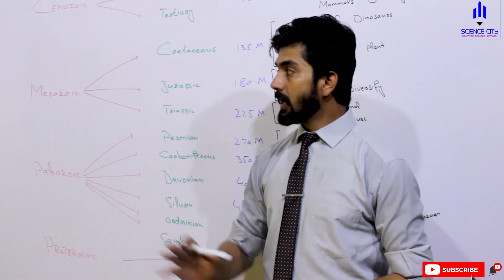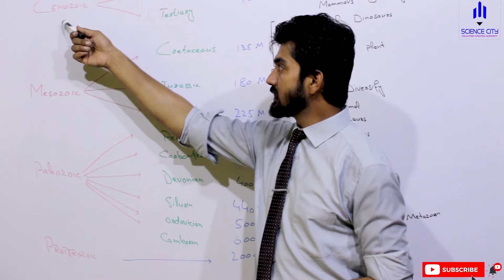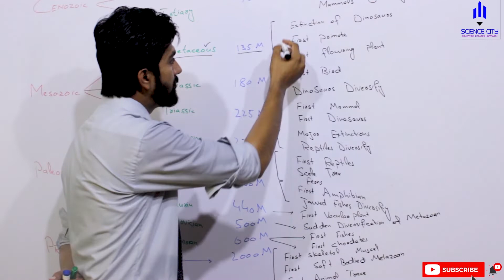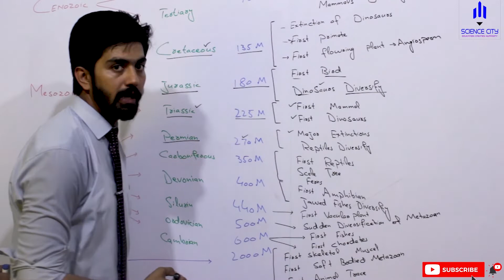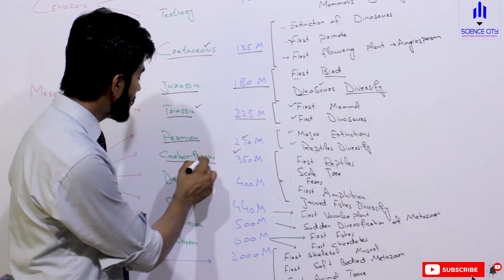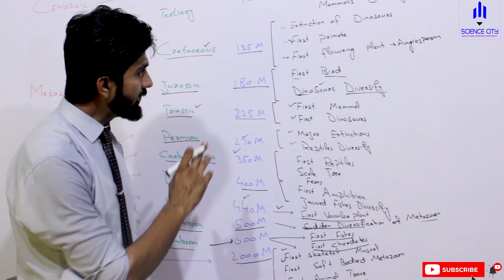Geological Time Chart| 11th Class Biology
in this video geological time chart and events are discussed in detail,